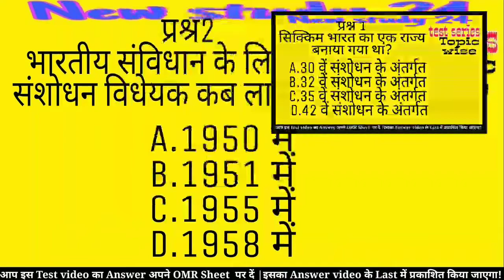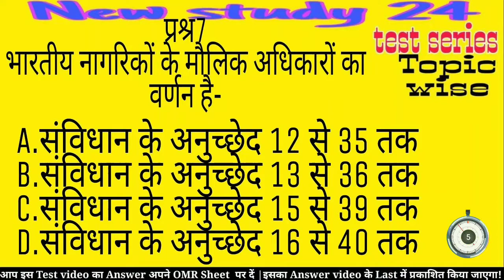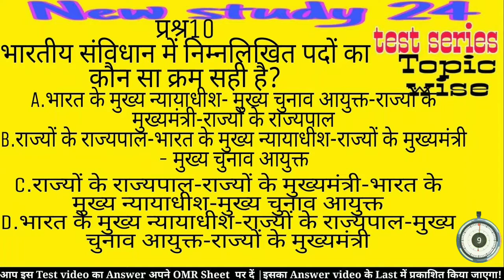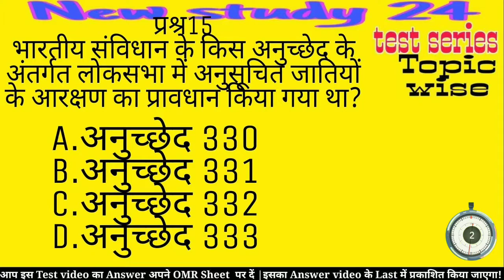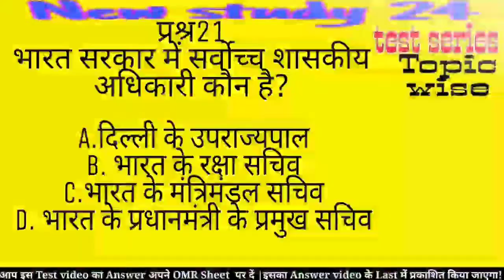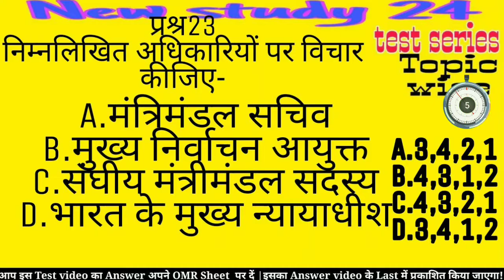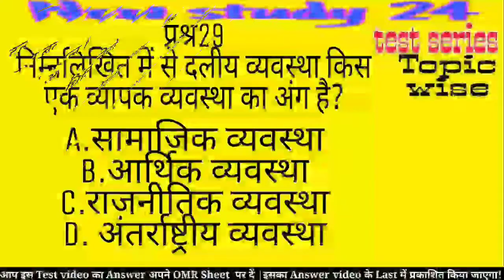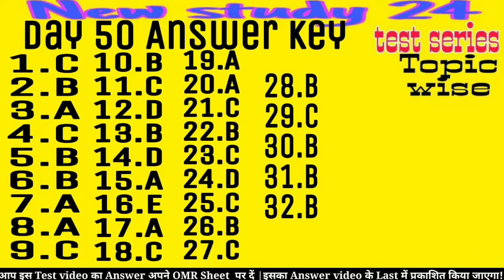Indian Polity | Constitution Amendments | 67th BPSC PRILIMS